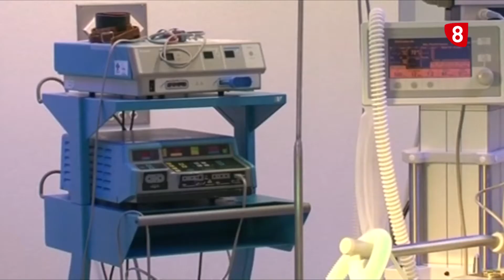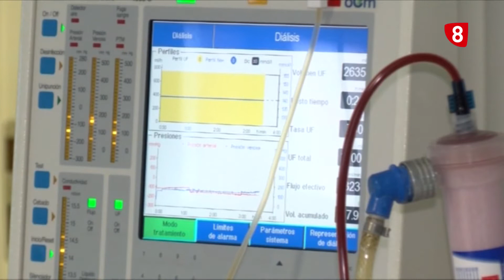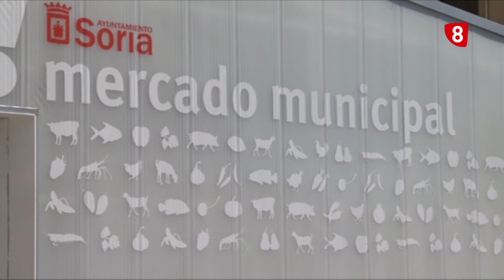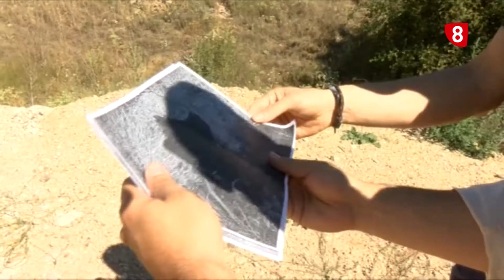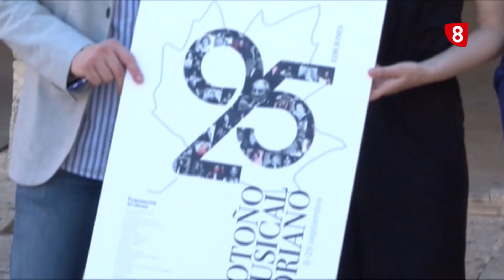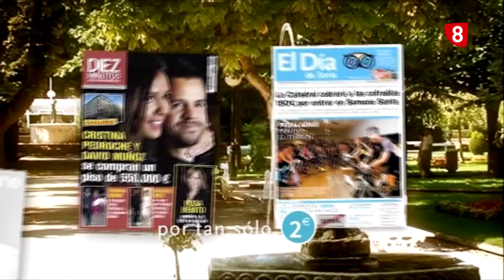NOTICIAS 14.00. VIERNES 28 DE JULIO